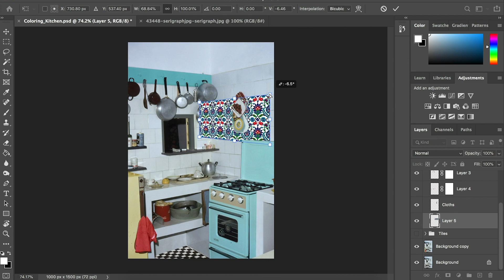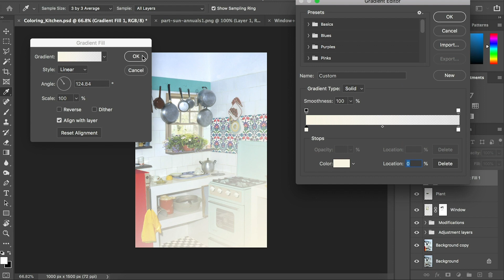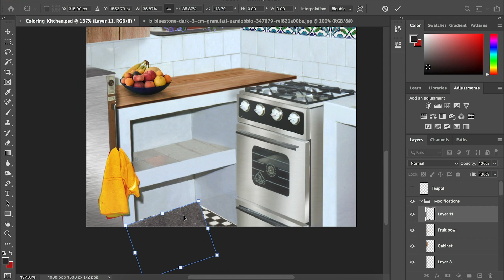Extreme kitchen makeover on Photoshop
Renovating and redesigning an old kitchen on Photoshop.